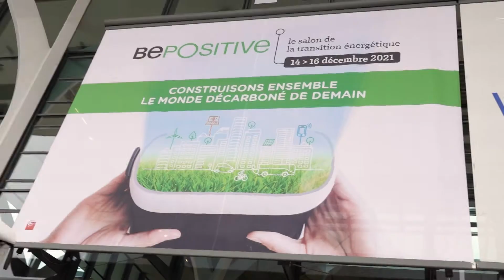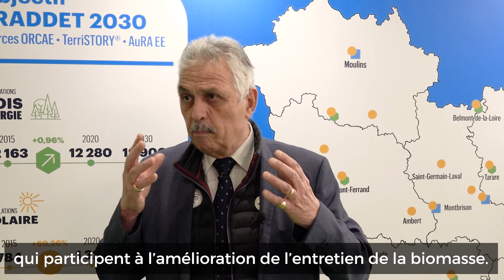Un manifeste en faveur du Bois énergie en Auvergne-Rhône-Alpes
Serge Nocodie, président d'AURA-EE, souligne les enjeux économiques et environnementaux du bois énergie en Auvergne-Rhône-Alpes, la biomasse se substituant peu à peu aux énergies fossiles, et la pro-activité des collectivités et de l'ensemble des acteurs de la filière. Consulter le manifeste